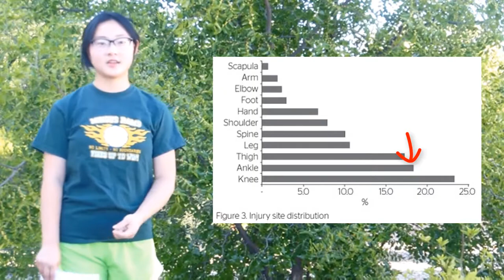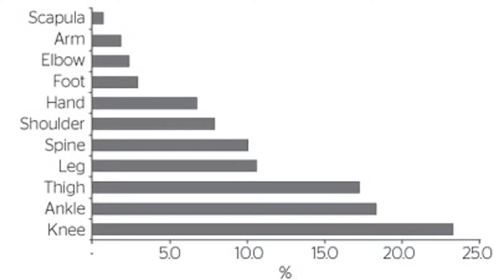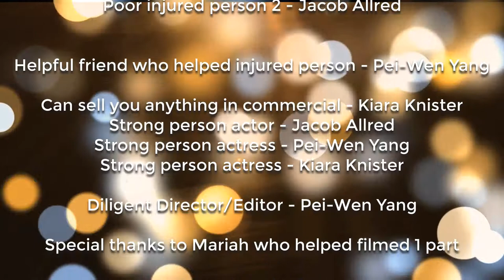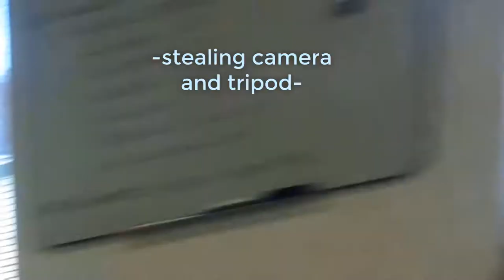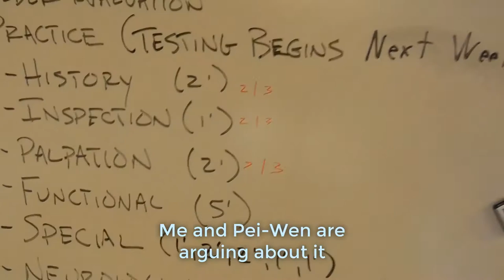MUHS Sports Medicine 2 Period 4 - Volleyball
Team members: Pei-Wen Yang (editor), Rachel Madara-Yagla, Kiara Knister, and Jacob Allred

Sport: Volleyball